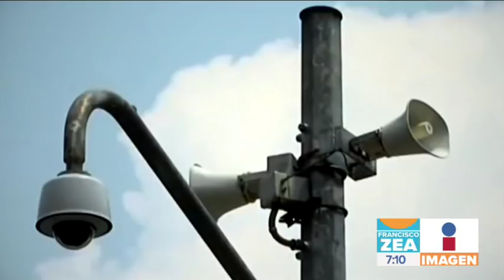¿Sabes por qué se implementó la Alerta sísmica en la CDMX? | Noticias con Francisco Zea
¿Sabes por qué se implementó la Alerta sísmica en la CDMX? Efrén Arguelles nos cuenta la historia de este importante sistema que ha salvado miles de vidas.